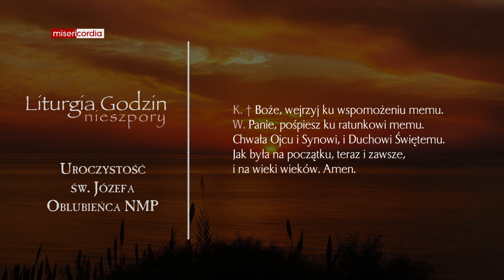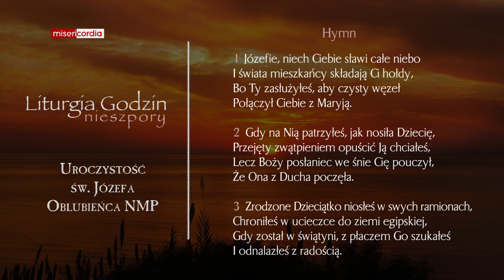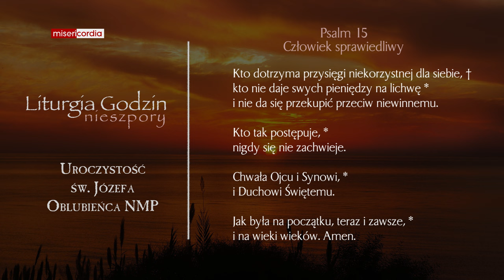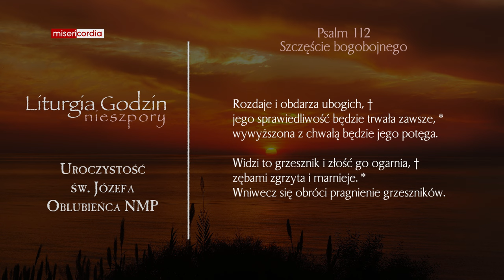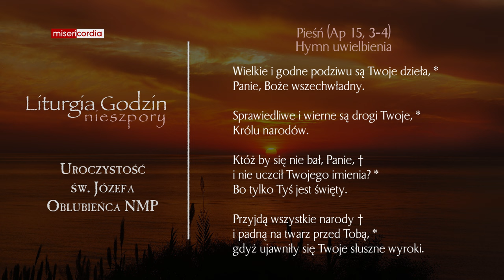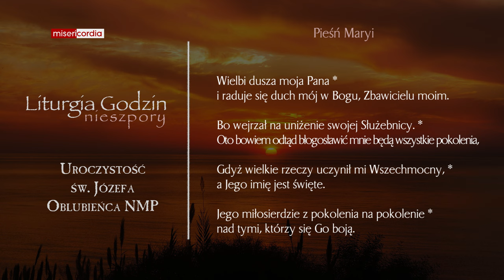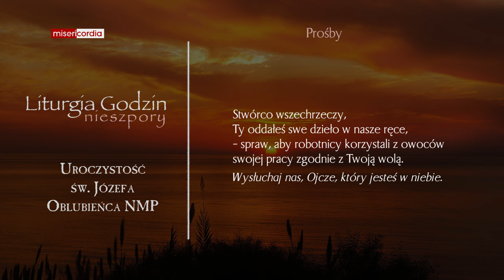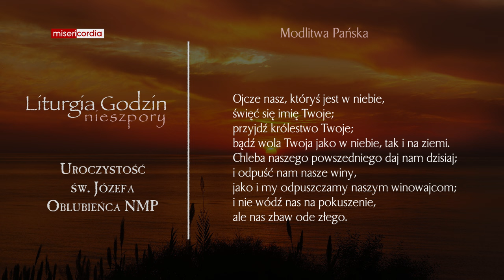Liturgia Godzin | II Nieszpory | Uroczystość św. Józefa, Oblubieńca NMP